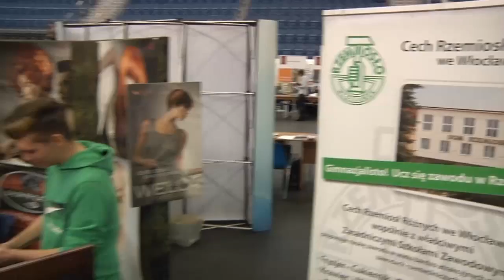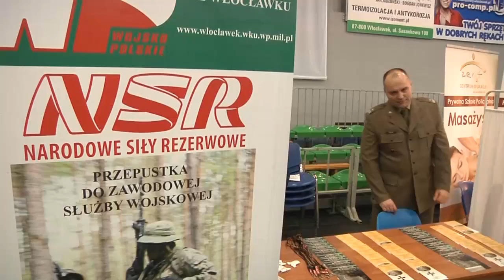Chemik na Włocławskich Targach Szkół Pracy i Rzemiosła - dzień 2